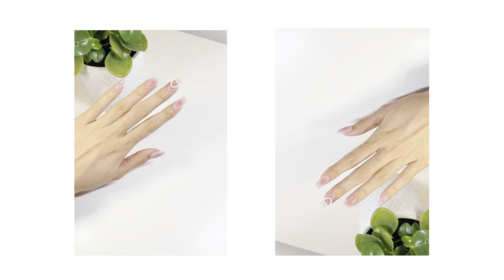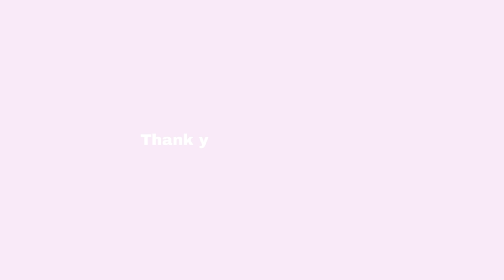Aura nails with a Beauty Blender | no airbrush, low budget, gel x nails tutorial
Products I used :
Melodysusie E-File
Gel Nail Glue
Nude Gel Colors
Cuticle Oil